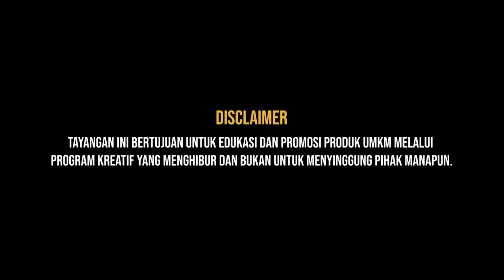PDP EPS 48 - DEBAT IS A SHOW!! LET'S MAKE A GOOD SHOW!!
Episode hari ini, kedatangan salah satu dedengkot acara kuis di Indonesia, sang Raja Kuis, Helmy Yahya.
Siapa Berani, Termehek Mehek, Asli Atau Palsu dan masih banyak lagi karya-karya besar yang lahir dari tangan dingin Helmy Yahya. Tentang bagaimana pentingnya komunikasi dan membaca pasar, sampai kisi-kisi strategi debat kemarin hingga terciptanya beberapa tagline yang terngiang di telinga.

Semar Nusantara kini telah hadir di Neo Soho, Lt 1, Jakarta dan The Park Mall, Semarang.  Kunjungi segera untuk  melihat koleksi-koleksinya.